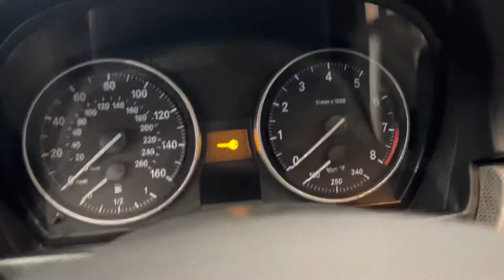2012 BMW 335i E92 RWD M-Sport Package RWD Coupe 300HP Turbocharged I6 Auto - For Sale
Have a look at this Accident Free, Low Miles, Super Clean, Loaded, Adult Owned, Serviced, & Non Smoker 2012 BMW 335i RWD M-Sport Package Coupe with Black Exterior Paint on Black Dakota Leather Interior Upholstery. This Super Clean Sport BMW is equipped with a 300 Horse Power 3.0L I6 Twin Turbo Charged Engine Coupled with 6-Speed Automatic Transmission.

Services done by TX Auto Group Service: Oil & Filter Changed, All Fluids checked & topped off if needed.